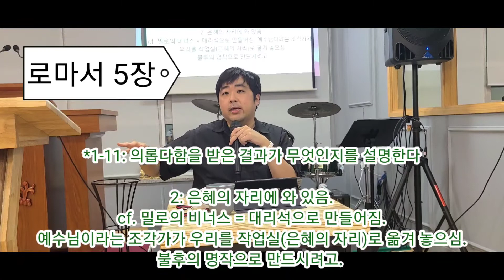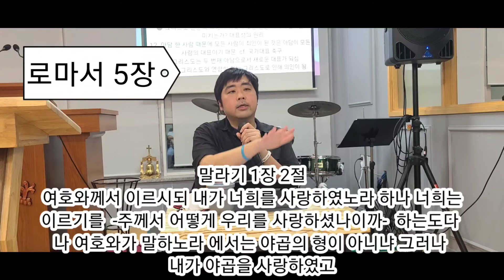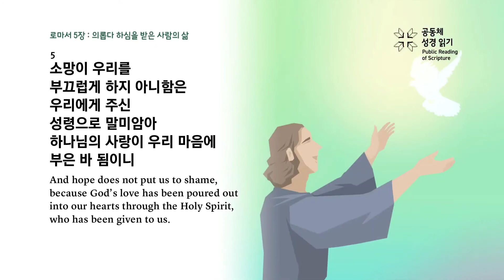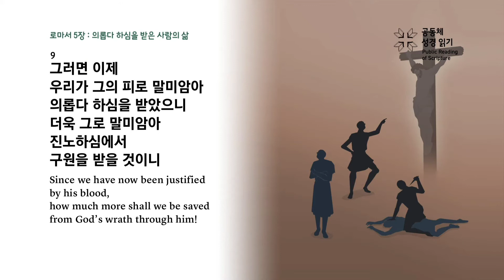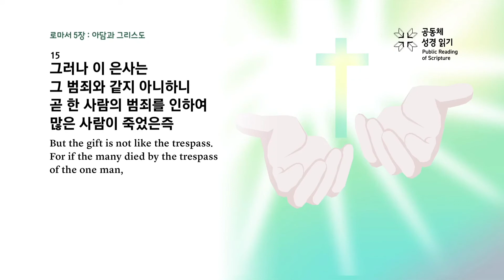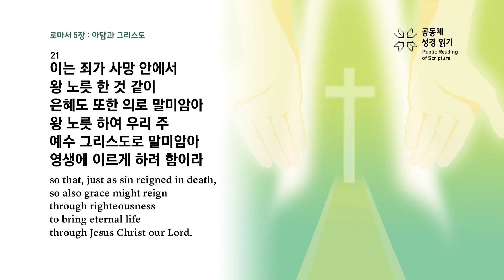[하루한장 성경통독] 로마서 5장